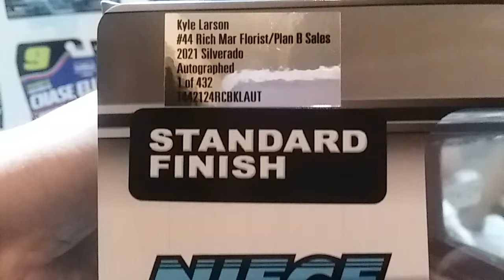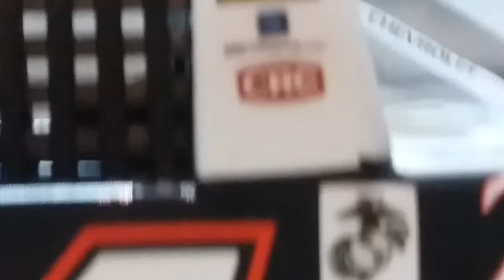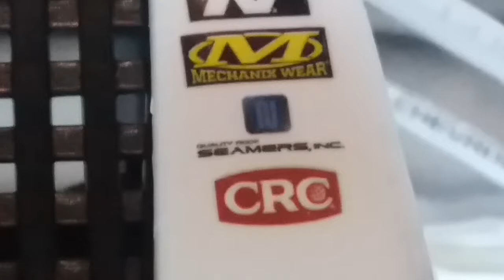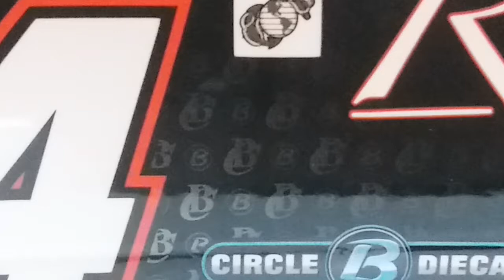NASCAR DIECAST REVIEWS: 2021 #44 Kyle Larson Rich Mar Florist/PlanBSales.com AUTOGRAPHED review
489 - That number is how many NASCAR races were actually contested on dirt from 1949 to 1970. The first race happened in 1949 on a .75 track called Charlotte Speedway, which Jim Soper was the first ever race winner. Throughout the years, there has been 76 different drivers that won on dirt, with Lee Petty holding the record for the all-time record of 42, then in 1970, Richard Petty won the last dirt race at North Carolina State Fairgrounds track in Raleigh, NC in a Plymouth. In 2013, NASCAR announced they would return to dirt at a famed Ohio track owned by 3 time champion, Tony Stewart, named Eldora Speedway from 2013 to 2019.